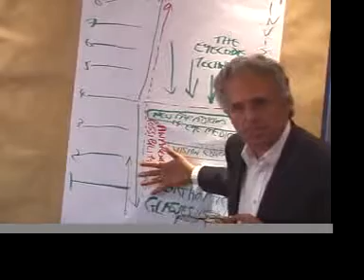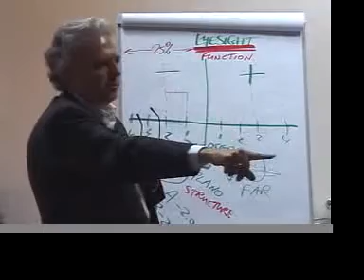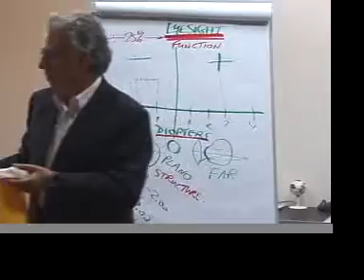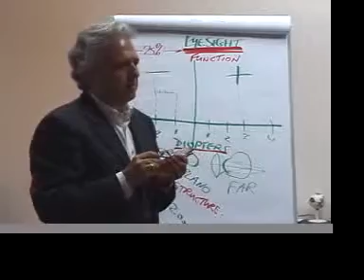Are Strong Minus Lenses a Drug and Form of Control?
Dr. Kaplan questions the conventional wisdom where routinely, strong minus lenses are prescribed for attaining 20/20 or 100% vision. His research findings show that over 80% of the time, the minus lenses prescribed are too strong!

What happens to the body when you look through too strong minus lens? A minus lens is a sympathomimetic, a stimulant. This means an over stimulation of the sympathetic nervous system.

Dr. Kaplan raises the question: "Isn't a minus lens a drug?" You need a prescription to get a minus lens! Is the wearing of strong minus lens a form of control, at a very unconscious level?"

Dr. Kaplan's intention is to raise the awareness in order for people to be more at choice, like the analogy of looking after the Earth, and in recycling etc.